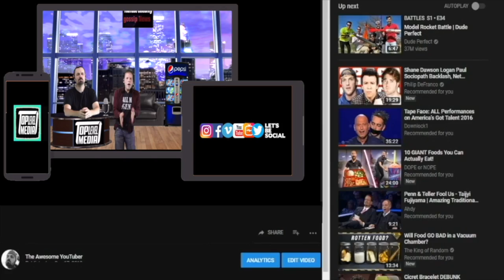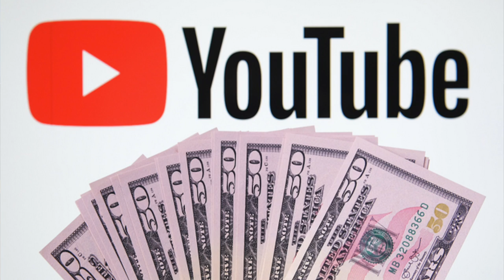YouTube is Testing ‘Applause,’ Support Creators Celebrity Ninja Blasts Game Haters News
YouTube is the largest video platform in the world, and it often ranks as the most popular service for music and content discovery. However, the service has repeatedly come under fire for its notoriously low royalty payments. YouTube pays less per view than Spotify, Tidal, or Apple Music pays per song stream. It pays less than virtually anyone, in fact, but the company is testing a new tool that may offer relief to content creators.

Ninja -- the most famous pro gamer in the world -- is sick and tired of people treating his sport like it's a joke ... and he's invoking the names of LeBron and Tom Brady to make his point.

The 28-year-old Fortnite legend went on a passionate rant while streaming on Wednesday -- saying he's fed up with people telling him to tone down his competitiveness with comments like, "It's just a video game."